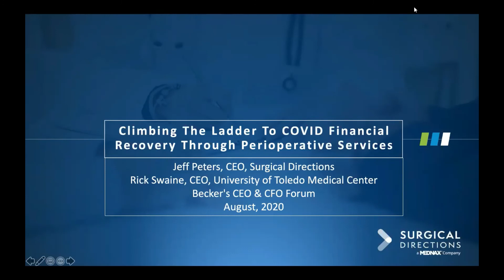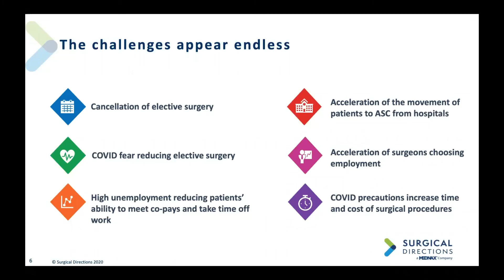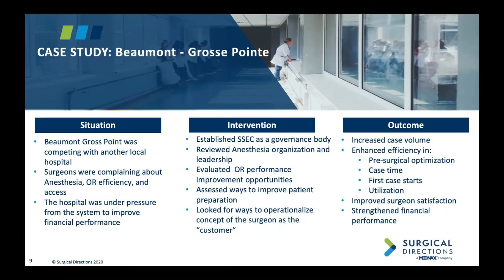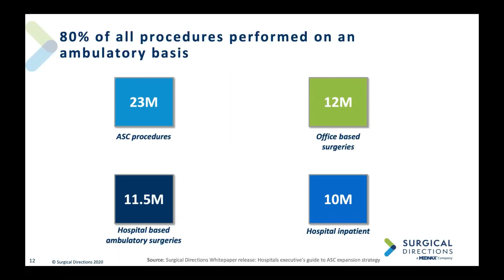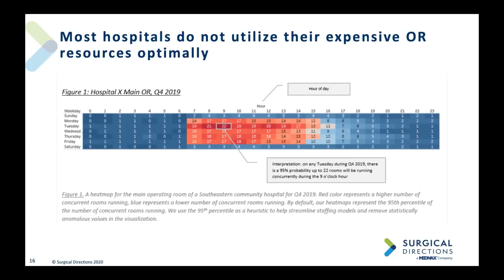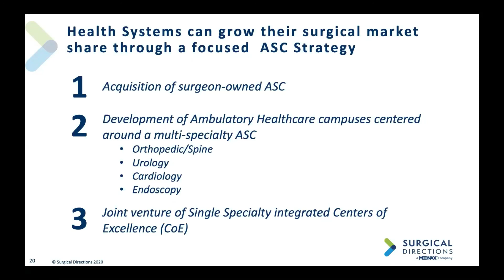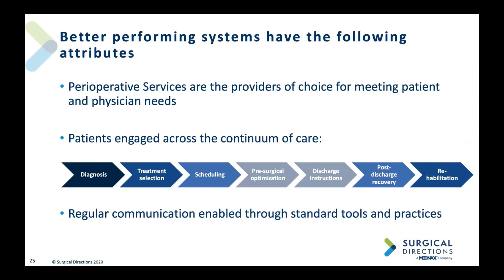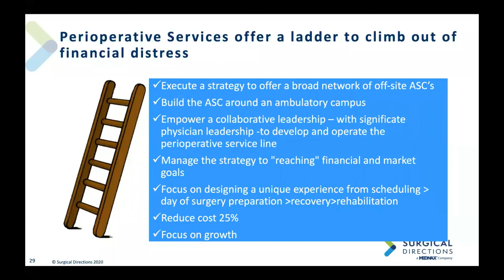Climbing The Ladder to COVID Financial Recovery Through Perioperative Services